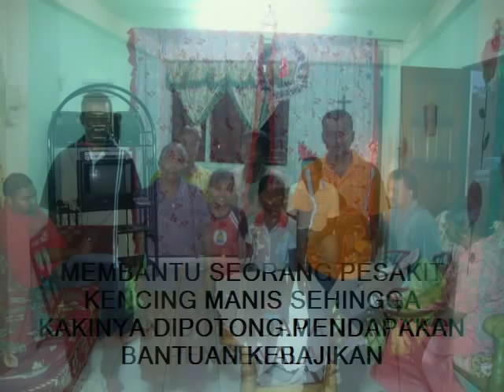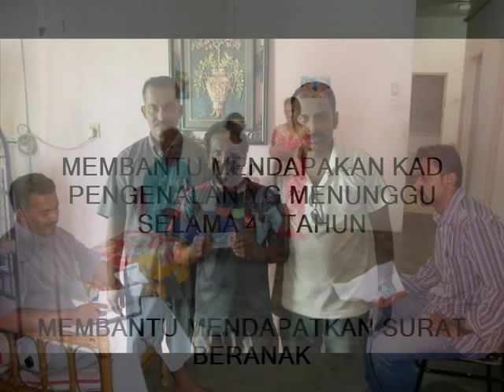kebajikan pemuda mic perak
Bantuan kebajikan telah di buat oleh Pemuda mic negeri perak